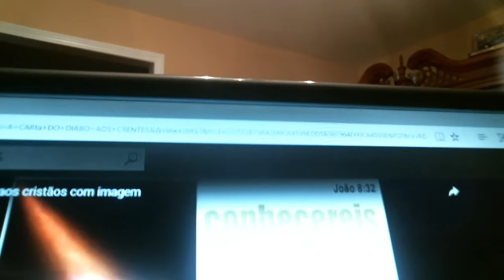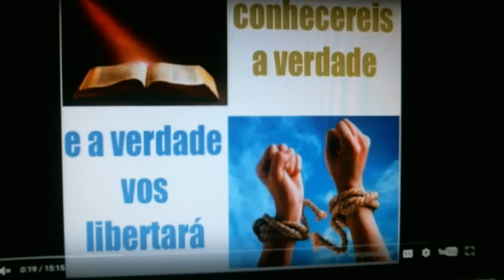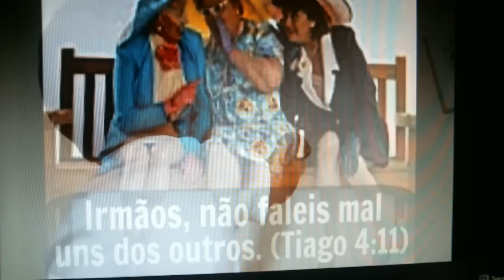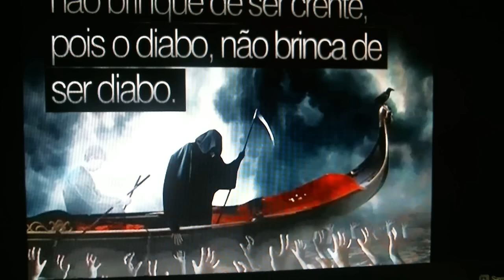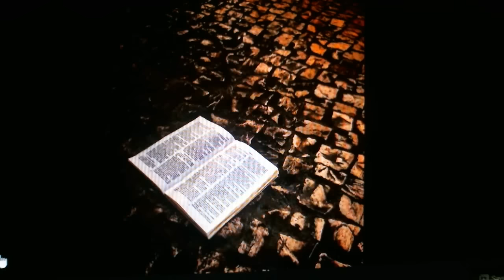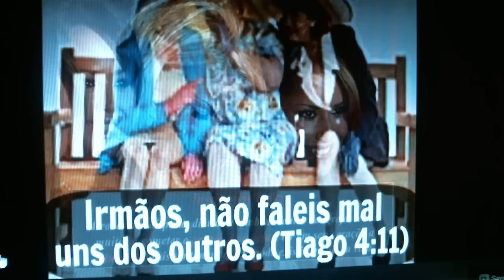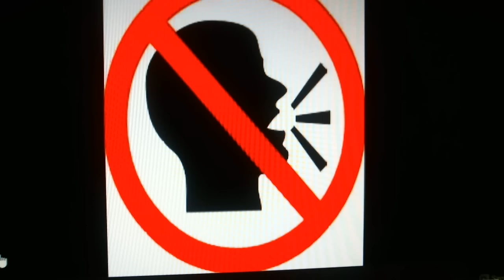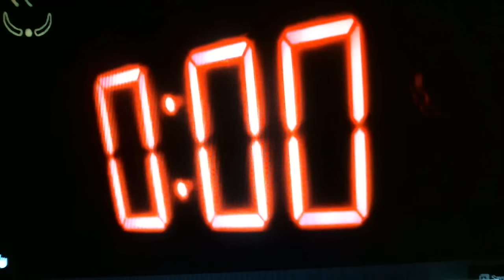REPASSANDO COMO VCS PEDIRAM CARTA DE SATANAZ AOS CRENTES POR FAVOR ASSISTAM